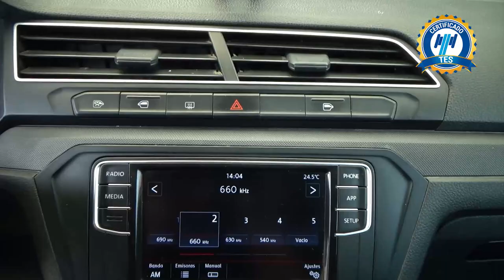Volkswagen / Gol / 2019 - 26162